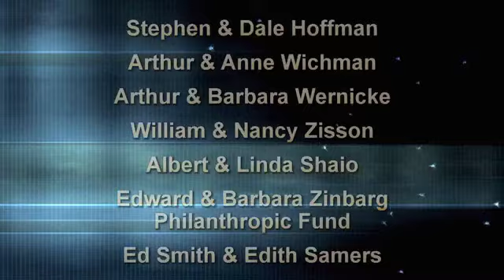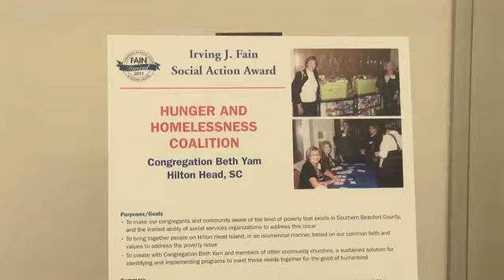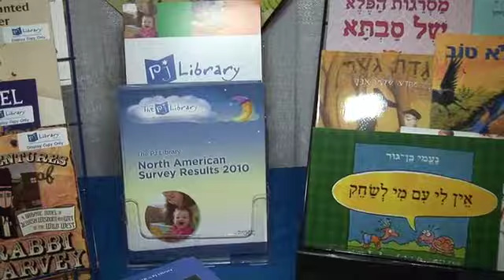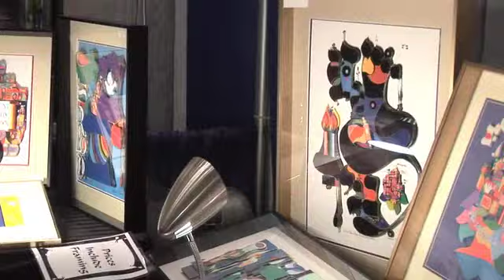URJ: Attendees Comments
Meet PJ Library Founder Harold Grinspoon, Barry Spielman of the Jewish Agency, and other attendees of the record-setting Union for Reform Judaism's Biennial conference in Washington, DC, interviewed by Shalom TV's Doni Zasloff Thomas (Dec. 2011)